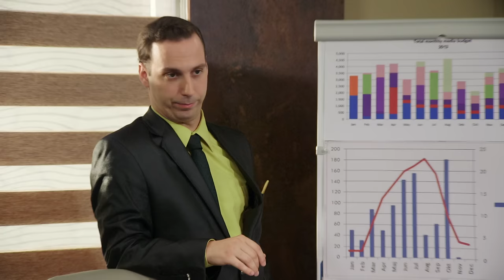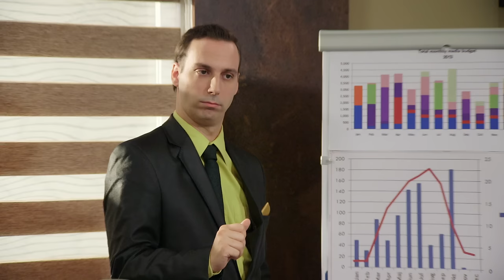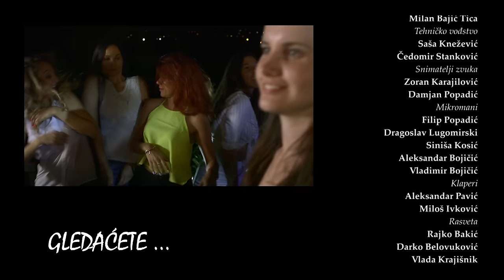Istine i Laži | Sezona 01 | Epizoda 04 (domaća serija)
Pavle i Tanja polako ali sigurno ulaze u dublju vezu. Arsa postaje punoletan i sprema veliku
žurku. Rođendan bez ozbiljnog poklona deda Radeta nije moguć, za punoletsvo unuku auto
na dar.

U seriji igraju Jana Milić Ilić, Stefan Buzurović, Zoran Pajić, Feđa Stojanović, Ljiljana Dragutinović, Svetislav Bule Goncić, Bojana Ordinačev, Vladimir Kovačević, Žarko Stepanov, Jelena Gavrilović, Dušan Kaličanin, Sofija Rajović, Anja Mit, Danijel Korša, Đorđe Kreća, Stefan Radonjić, Vladan Dujović, Marina Ćosić i mnogi drugi.

00:00 Gledali ste
02:16 Uvodna špica
03:45 Nova epizoda

Istine i Laži | Sezona 01 | Epizoda 04